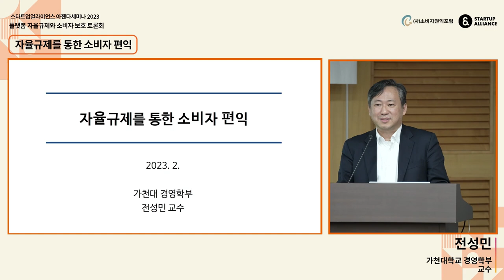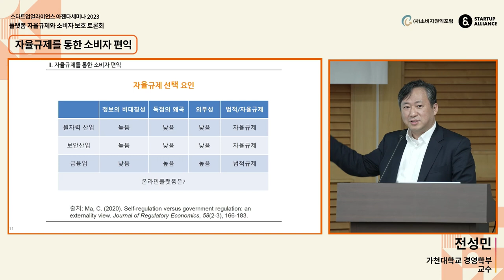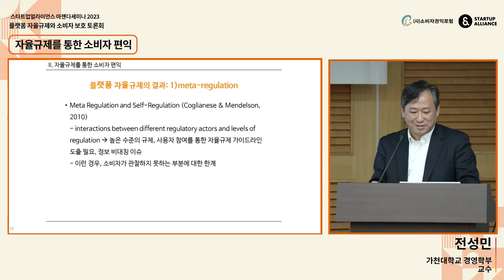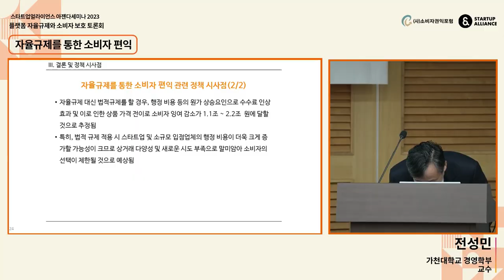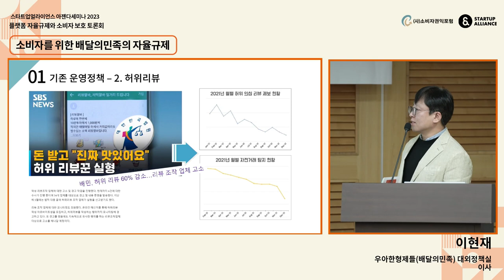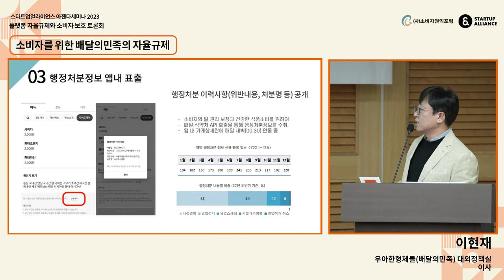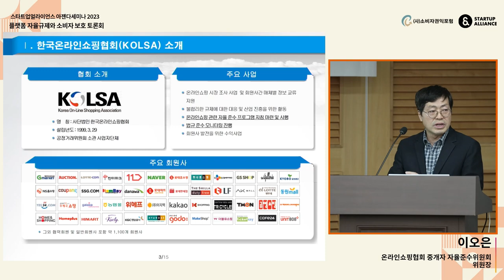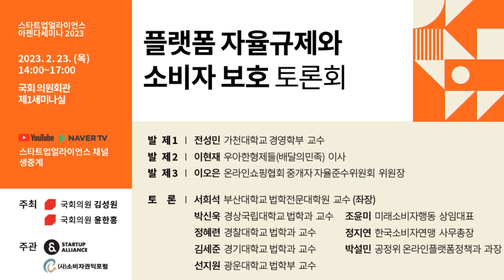[아젠다세미나2023] 2023.2.23. 플랫폼 자율규제와 소비자 보호 토론회 - (1/2)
🎈스타트업얼라이언스 아젠다세미나 시리즈는 스타트업 생태계 활성화를 저해하는 문제를 발굴하고, 전문가들과 함께 개선 방안을 논의하는 행사입니다.

🎈2023년 첫 아젠다세미나는 “플랫폼 자율규제와 소비자 보호“라는 주제로 진행되었습니다.

🎈이번 토론회에서는 소비자 보호 관점에서 바람직한 플랫폼 자율규제의 방향성에 대해 학계, 업계 전문가와 함께 논의하고, 플랫폼 기업과 소비자 간 상생과 공존을 위한 협력 방안을 모색했습니다. 전문가들의 의견을 들어보세요!